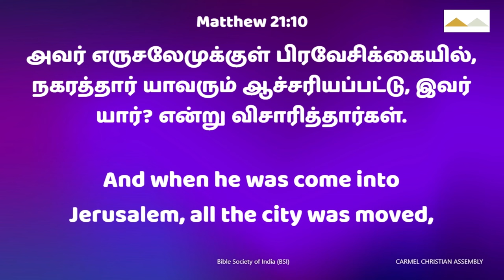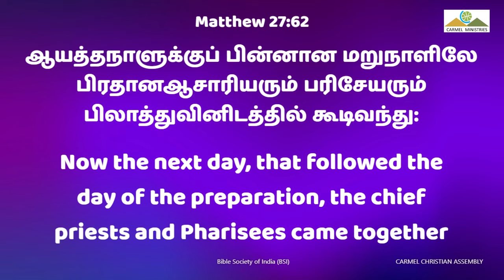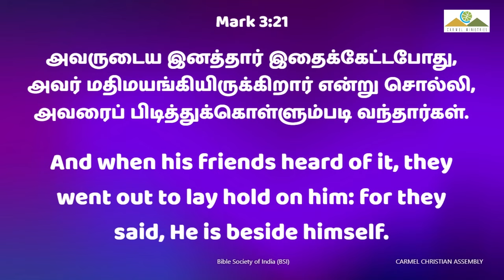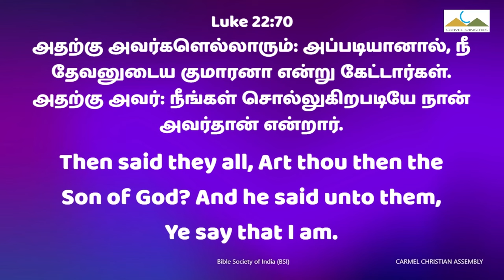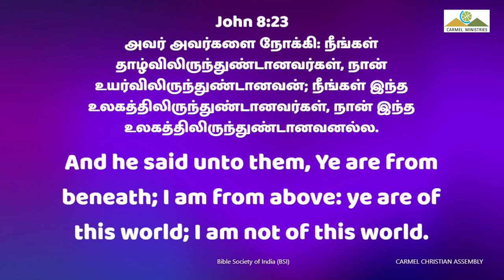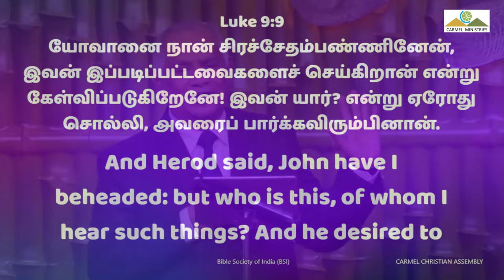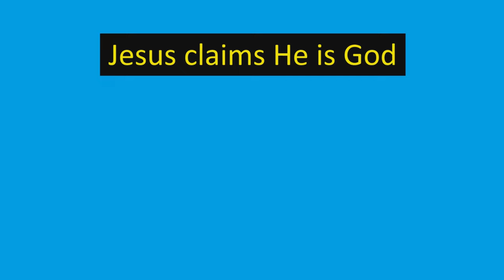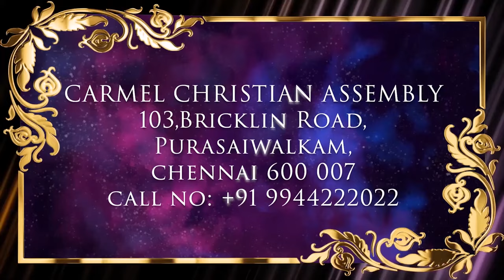சிலுவையில் மரித்த இயேசு எத்தனா? பித்தனா?? இறைவனா??? | Seminar | Tam | Pr Robert Simon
Is Jesus who Died on the Cross A Liar? Lunatic?? Lord??? | சிலுவையில் மரித்த இயேசு எத்தனா? பித்தனா?? இறைவனா??? | Siluvaiyil Maritha Yesu Ethana? Piththana?? Iraivana??? |

Message Title / தேவ செய்தி தலைப்பு: Is Jesus who Died on the Cross A Lier? Lunatic?? Lord??? | சிலுவையில் மரித்த இயேசு எத்தனா? பித்தனா?? இறைவனா??? | Siluvaiyil Maritha Yesu Ethana? Piththana?? Iraivana??? |

Is Jesus who Died on the Cross A Liar? Lunatic?? Lord??? | சிலுவையில் மரித்த இயேசு எத்தனா? பித்தனா?? இறைவனா??? | Siluvaiyil Maritha Yesu Ethana? Piththana?? Iraivana??? | தமிழ் தேவ செய்தி | முனைவர் இராபர்ட் சைமன் | கர்மேல் ஊழியங்கள் | Tamil Message | Pr. Robert Simon | Carmel Ministries

Our Address:
Carmel Christian Assembly
103, Brickkiln Road,